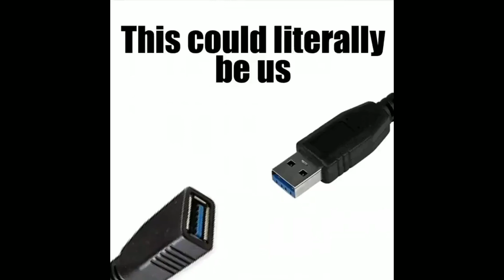Shit In a Giant Pot Of Metal (Official Music Video